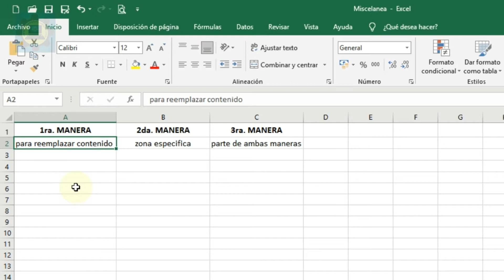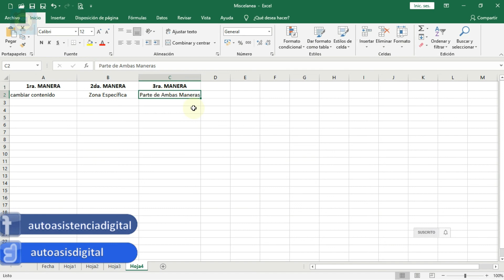Tres Maneras de Editar el Contenido de Celdas en Excel | Autoasistencia Digital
Para mayor información visita:
Hola, lo que haremos en este video, es editar o cambiar el contenido de una celda en Excel, para ello utilizaremos tres modos de hacerlo: La primera nos permitirá reemplazar contenido por completo de una celda determinada.
La segunda es más específica, es por eso que para este modo ingresaremos  a una una parte del contenido ya sea para corrección o reemplazo de alguna palabra.
La tercera tiene algo de los dos anteriores ya que combina los modos de edición, mediante la utilización de la barra de fórmulas...